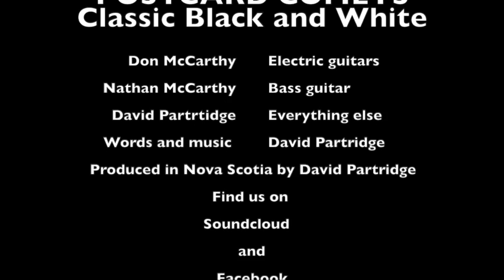Classic Black and White POSTCARD COMETS